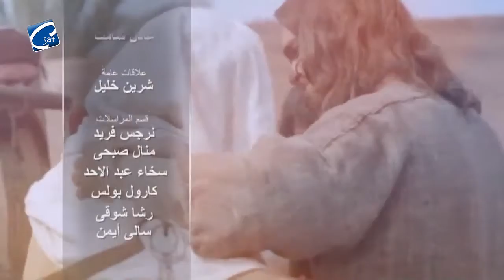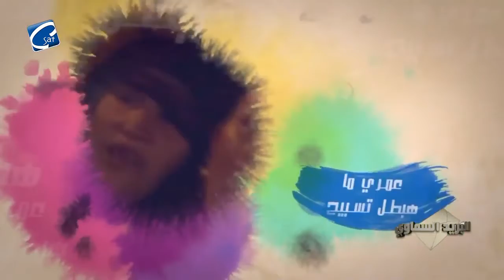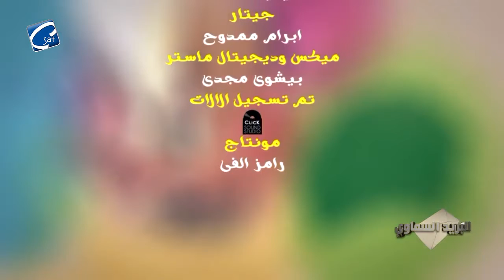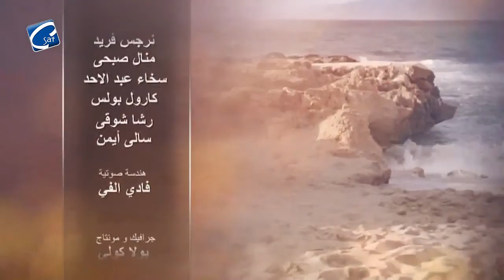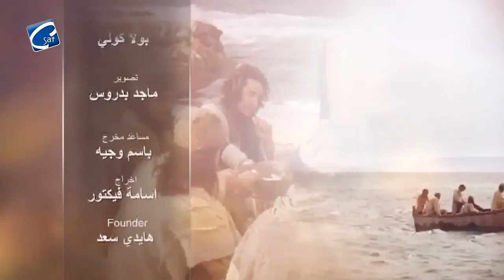الحلقة الثالثة من برنامج البريد السماوي اعداد و تقديم ا/كارولين كباد - الضغوط النفسية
يمكنكم الأتصال Viber من جميع أنحاء العالم
ومن داخل امريكا
C SAT TV